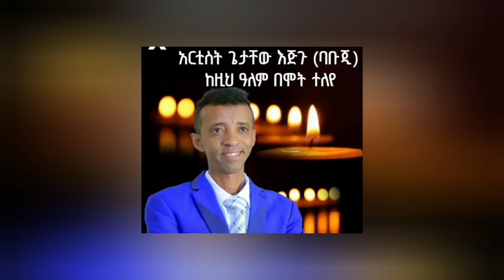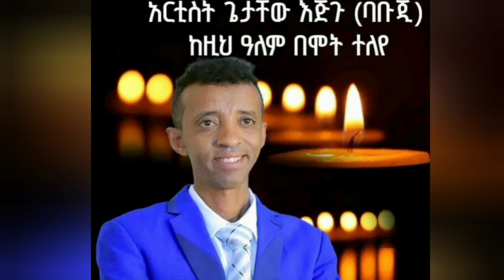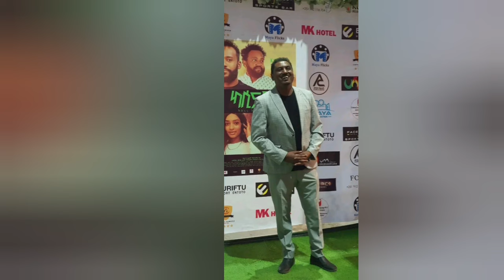ከካሲናዬ ፊልም ጀርባ ማን አለ?